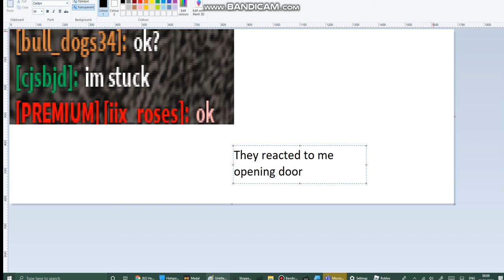Bloxburg Breaking into huses gone WRONG!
E I accidentally ended the recording